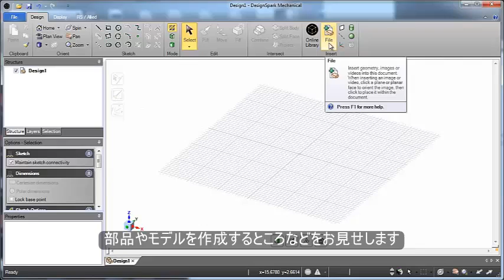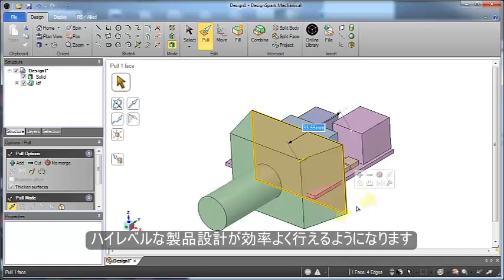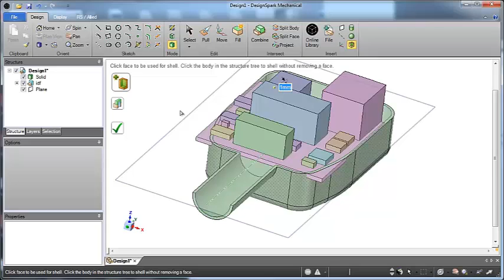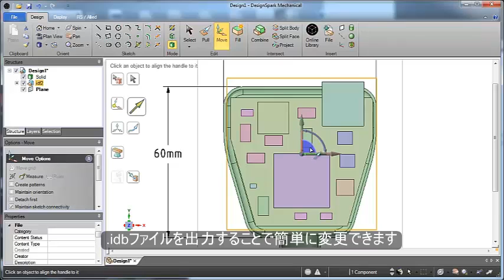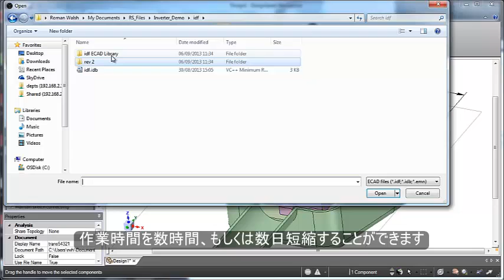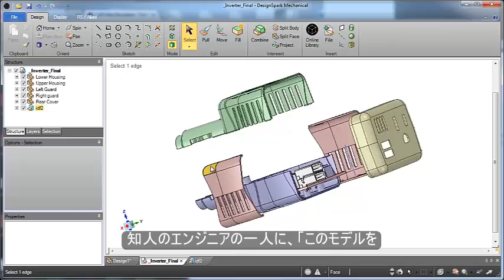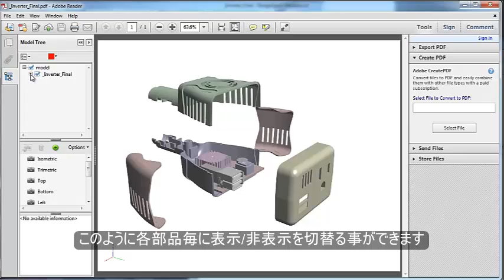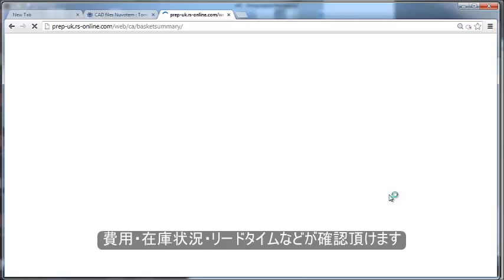【DS Mechanical】 活用法 ~回路エンジニア向け~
DesignSpark日本語版公式チャンネルです。

無料の3D CAD 「DesignSpark Mechanical」を回路設計者が活用する方法についての解説ムービーです。

無料3D CAD「DesignSpark Mechanical」お勧めポイント
①軽い！(低スペックPCでもOK)
②簡単（JW CAD等の2D CADユーザや素人にも易しい）
③ローカル保存（データ流出し辛い）
④他ツールとの連携（基板CAD、3DCG、SketchUp）
⑤3DPDF標準対応
⑥商用利用でも完全無料

DesignSpark Mechanicalは無料で商用利用できる3次元CADです。以下からダウンロードできます。

DesignSparkは部品通販商社アールエスコンポーネンツが運営・提供しています。